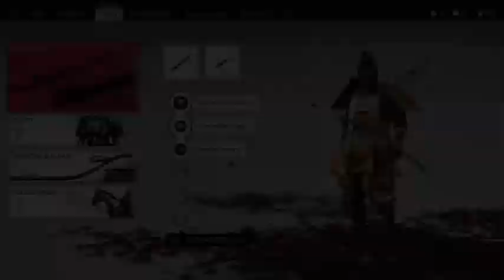Act II Tales -4